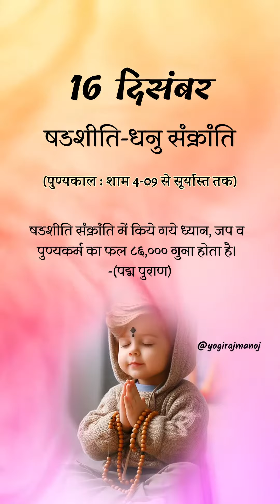ख़र्मास कथा और महत्व । सूर्य उपासना का समय ।@yogirajmanoj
ख़र्मास की कथा और उसका महत्व इस वीडियो में बताया गया है ।
सूर्य उपासना का सुंदर समय है ।